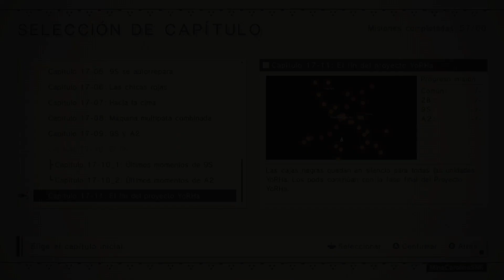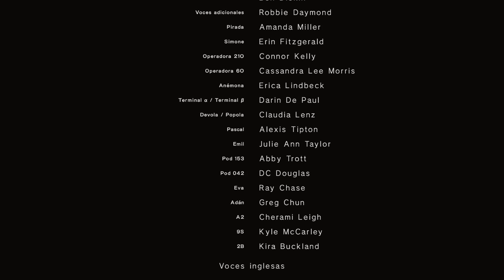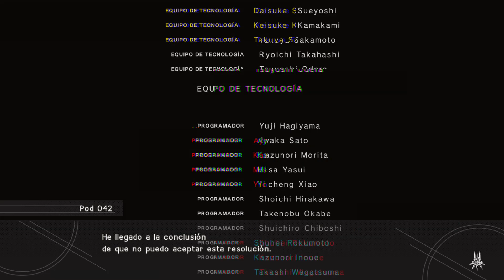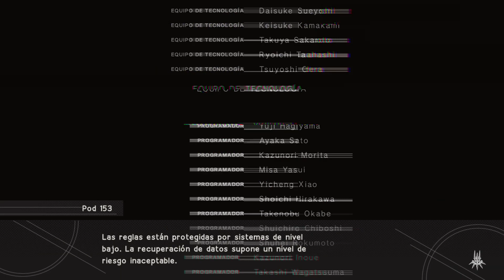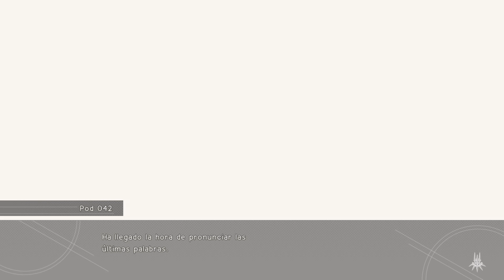[SPOILERS] NieR: Automata™ Final E - Sacrificando todos mis datos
Es risible cómo en internet abundan diversas opiniones acerca de si sacrificar o no todo tu progreso para ayudar a otra persona a conseguir el final E. Después de todo, otra persona lo hizo para que tú puedas conseguir dicho final también, ya que pasar esta parte de los créditos es extremadamente difícil solo.

Pero, a final de cuentas, es tu progreso y es perfectamente correcto tanto no sacrificarlo como también hacerlo. Lo gracioso es cómo la gente dice cosas como "No te has pasado el juego si no sacrificaste tu progreso" o "Si no sacrificas tu progreso eres un p*to culero", etcétera, etcétera, etcétera. Bien lo dice el Pod 042 al final: "Muchos creerán que tu sacrificio es un mero show. ¿Aíun así quieres sacrificar tu progreso?".
Y la verdad es que tanto sacrificarlo como no hacerlo es banal y una simple nimiedad. Si lo haces, está bien, pero nadie te agradecerá EN VERDAD por ello. Si no lo haces, sentir culpa o pena por no haberlo hecho mientras otros sí, simplemente es un sentimiento forzado que de alguna manera llega a ti.

Pero... ¿A qué voy con todo esto? Hay personas en la vida real que no sacrificaron simples horas de juego para ayudar a otro. Personas como Albert Einstein, por ejemplo, dedicaron su vida entera o casi entera a resolver enigmas en la física, por ejemplo. Muchísimo se le agradece hoy en día, pero, ¿Saben qué? Tanto él, como la persona que te ayudó a pasar el juego con el final E serán olvidadas y sus esfuerzos serán simplemente en vano. Algún día todos los que lo recuerdan morirán. Algún día la raza humana se extinguirá, y todo lo que haya hecho él, la persona que te ayudó, la persona a la que más amas, a la que más odias, a la que más dañaste o a la que más te hizo daño, simplemente ya no existirán y no habrá nada ni nadie para darse cuenta de las acciones hechas en un pasado. Todo tiene un fin. Puede que para nosotros sea lejano, pero en magnitudes astronómicas lo que dura nuestra vida es lo que dura un simple suspiro. Todo lo que hagas y no hagas, al final literalmente no valdrá nada para el universo. Tal vez sí para tu entorno, pero eso no cambiará nada a escalas mayores. Espero con eso entiendas la insignificancia que no solo signfica sacrificar o no sacrificar unos patéticos datos de un videojuego, si no también la vida propia. Cada cosa que hagas, hayas disfrutado o no tu vida, al final valdrá lo mismo que 0, por que estarás muerto. ¿Recuerdas lo que sentías antes de nacer? Exacto, no. Estar muerto significa lo mismo que eso, simplemente ya no existir, pero haber existido. ¿Y qué si exististe? ¿Vale algo? ¿Acaso eso cambiará que nuestro sol deje de expandirse hasta llegar al punto de convertirse en una gigante roja en unos aproximados 4,500 millones de años que se comerá a la tierra? NO.
Dejar un legado es un pensamiento simplemente trivial. Repetiré siempre: Después de muerto, nada de lo que hayas hecho o no hecho vale.

Finalmente, volviendo al tema principal, he decido sacrificar mis datos. No por que haya querido hacer una buena acción ni para ayudar a nadie, muchísimo menos para "quedar bien" o sentirme personalmente completo en algún aspecto. Para nada. Lo hice por que simplemente tengo tiempo para volver a jugar el juego, y me gustó tanto que lo volveré a hacer. Lo hice por que sé que cualquier cosa que haga en mi vida no vale, repitiendo y reiterando, no digo esto por una baja autoestima o algo parecido, si no por que entiendo perfectamente lo pequeños que somos. No espero que cualquier persona entienda este texto, después de todo la mayoría de la gente ve las cosas a corto plazo. Lo que para ellos es un largo plazo, como formar una empresa o pensar en qué harán cuando viejos, para mí eso es solo el inicio. Más allá de nuestra muerte, mucho más allá de las generaciones futuras, algún día, algo pasará que erradique a todos. De hecho, es cuestión de suerte que la humanidad no se haya extinto ya. Nuestra existencia es mera suerte, suerte de haberse constituido un mundo casi perfecto para que haya vida. Más suerte que en estos años que la humanidad lleva viviendo no haya caído ya un meteorito o asteroide que erradique a todos. Puede que esto sea muy poco probable, pero siempre existe la posibilidad.

Sea lo que sea que hagas o no lo hagas, para el universo mismo lo único que representan tus acciones o no acciones es la generación de entropía o la no generación de ésta.

Hasta aquí mi mensaje. Quería escribir estos pensamientos hace bastante, pero no tenía un contexto en el cual compartirlo. El final E de NieR: Automata™ fue bueno para ello.